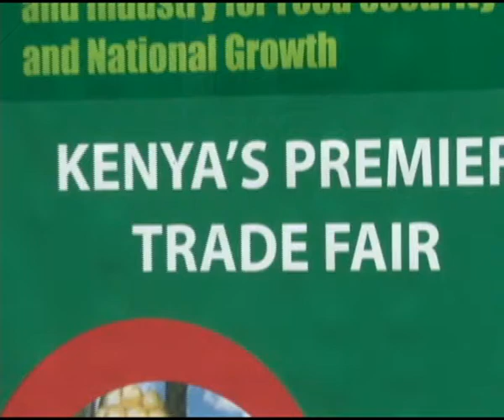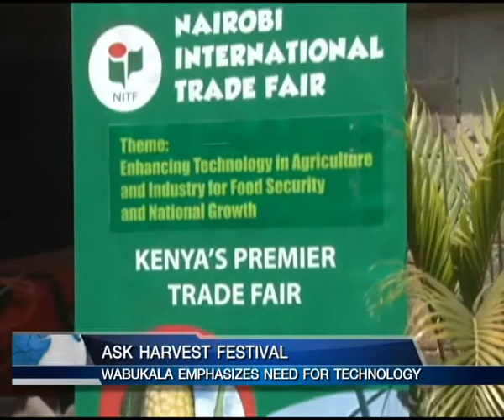ASK HARVEST FESTIVAL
To achieve vision 2030 a lot more still needs to be done in terms of technological advancement in Kenya. This were the words of Anglican Archbishop ELIUD Wabukala who was addressing a Sunday service at the all saints cathedral dedicated to the ask show set to kick off tomorrow. This year's show has attracted more exhibitors than last year both locally and internationally and is set to see a lot of advancement in terms of technology, logistics and security.